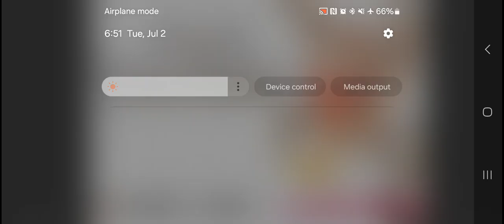Kingdom Hearts Chains Of Memories Walkthrough part 2(Gameboy advance Emulator)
Kingdom Hearts Chains Of Memories Walkthrough